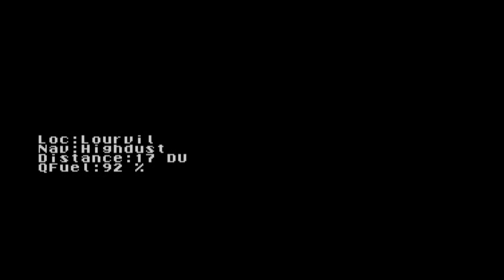Atari XL/XE -=Star Vagrant=- demo v.2 & intro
Saberman&IndieRetroNews.com present: Star Vagrant

Programming: Madrafi
Graphics: Broniu, KAZ, Madrafi